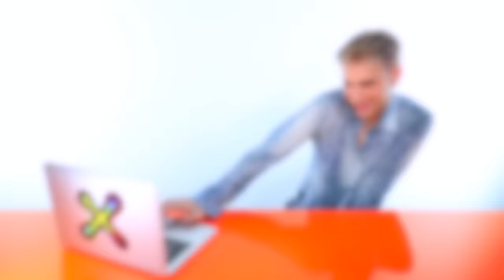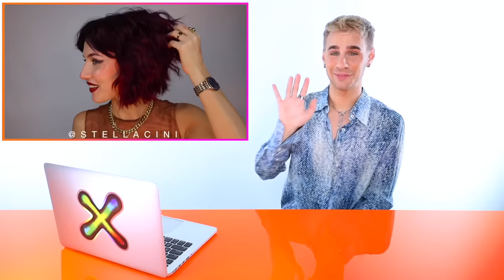Reacting to people bashing XMONDO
Hi Beautiful! Todays video was actually so scary to film. Hearing what people don't like about my brand is never something I'm excited to hear. But the constructive feedback is always welcomed!